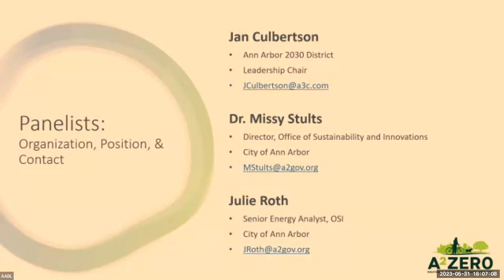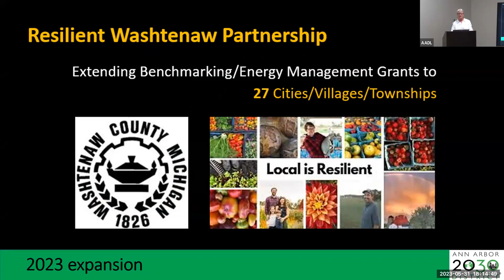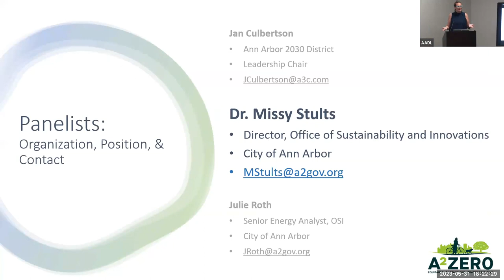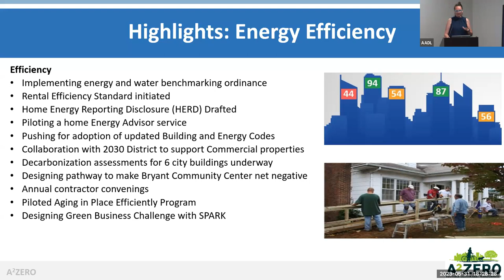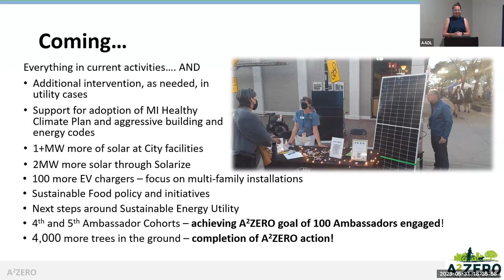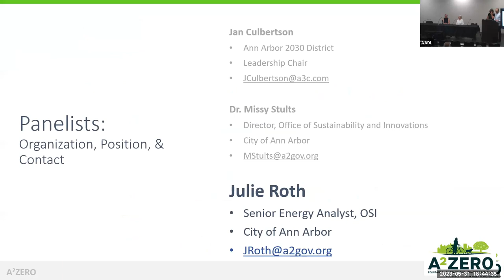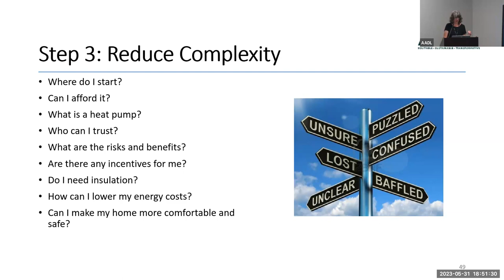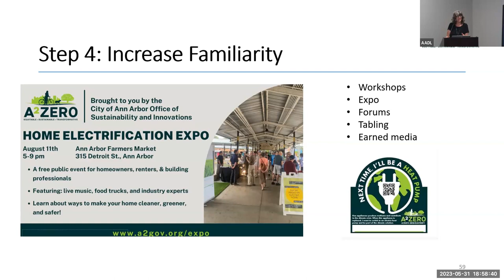A2Zero Sustainability Series 2023 - Where Do We Go From Here -Looking Forward at Carbon Reductions